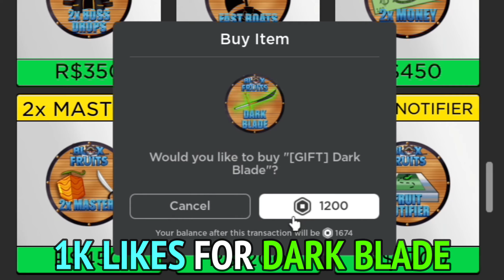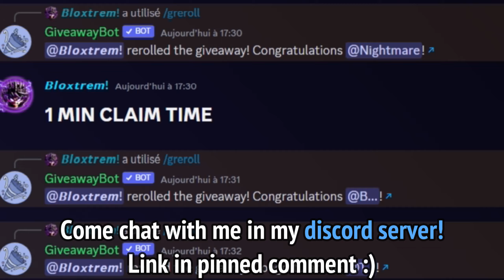Is Blox Fruits UPDATE 20 the BEST?? | Dark Blade GIVEAWAY , Terrorshark, Swords Revamps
I specialize in Blox Fruits Roblox videos where you'll catch me doing everything from PvP battles and bounty hunting to showcasing the latest game updates. Plus, I like to mix it up with some random fun content to keep things fresh! 😎